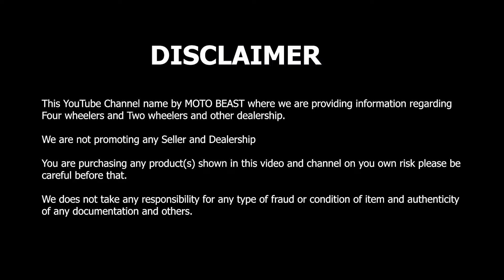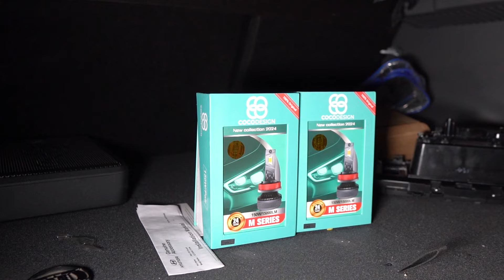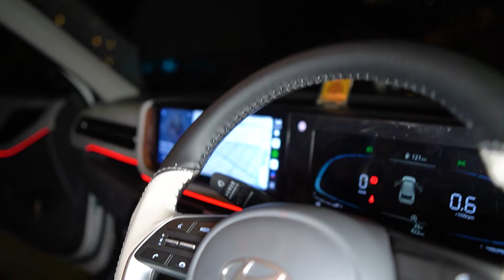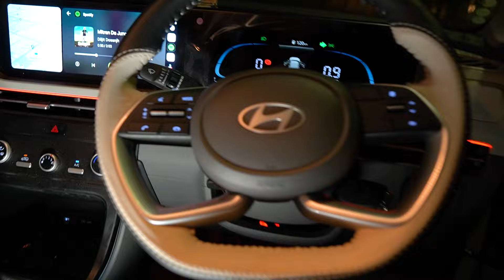New Creta Modified 2024 🔥Top से भी ऊपर की Modification 🥵 With Prices | Gupta Ji Accessories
Appeal Car Accessories & Modification (Gupta Ji Accessories) at Karol Bagh

Shop Name:- Srinath Enterprises (Gupta Ji)

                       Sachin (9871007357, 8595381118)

Address:- G-19, 10178, Ravinder Plaza Building, Abdul Aziz Road, Karol Bagh, Delhi - 05